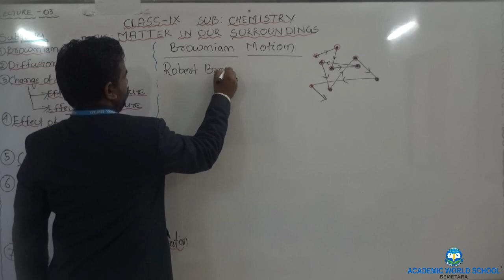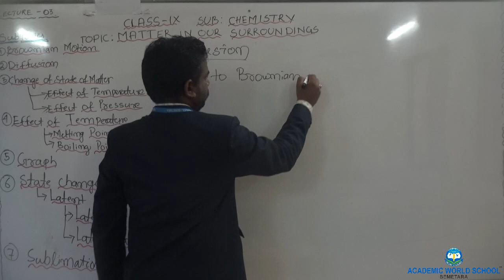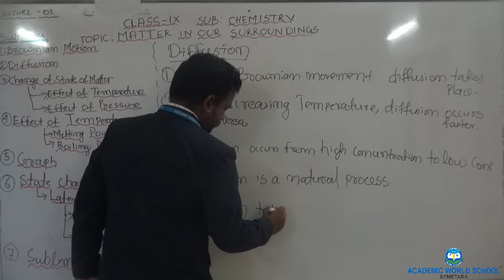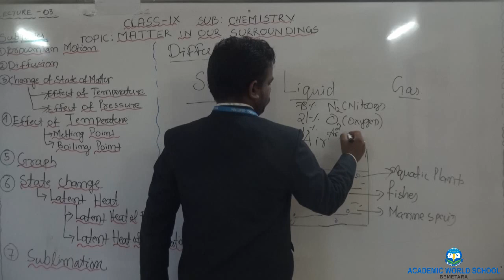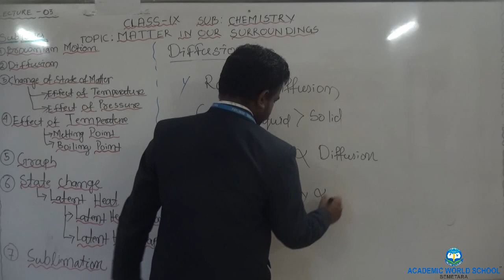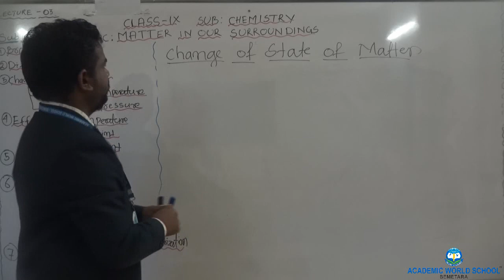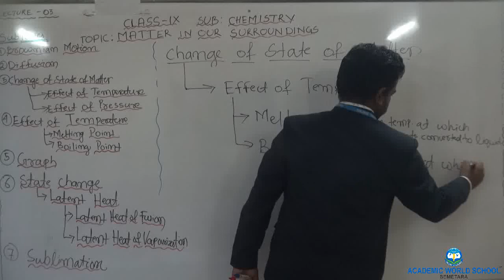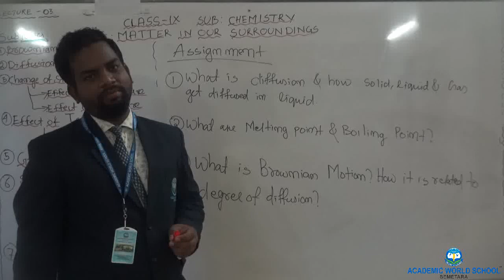CLASS IX-SCIENCE; Matter in our Surrounding-03/05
Video lecture delivered by Mr Sameer Mehar for grade 9th students.
Topic Name: Matter in our Surrounding-03/05